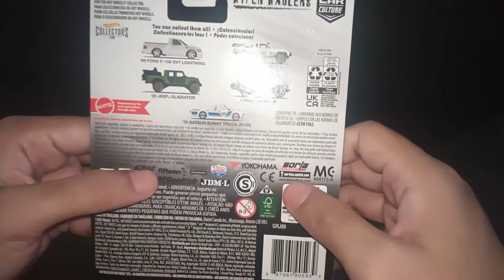Ford F-150 SVT Lightning 1999 Hotwheels Premium 1/64